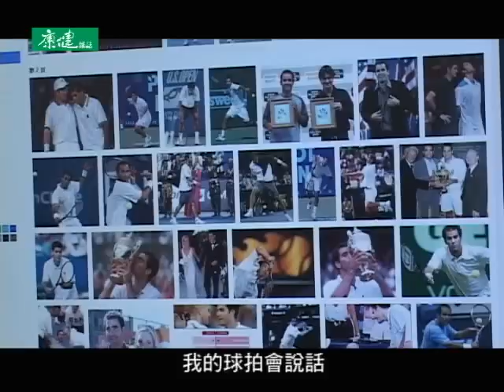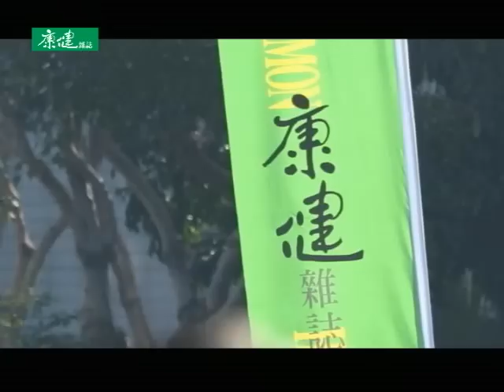李聖傑樂活新主張：網住熱情，健康齊步走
【採訪／曾慧雯】網球被國際譽為長壽運動，是可以鍛鍊身體的協調性、耐力、雕塑身材與­釋放壓力的樂活運動。‹2010健走網球嘉年華›邀請你一起來台北市內湖彩虹運動公園­健走暖暖身，也近距離體驗網球運動的魅力。藉由健走與網球運動，掀起新一波的樂活運動­風潮！